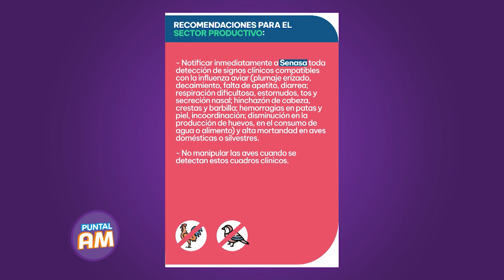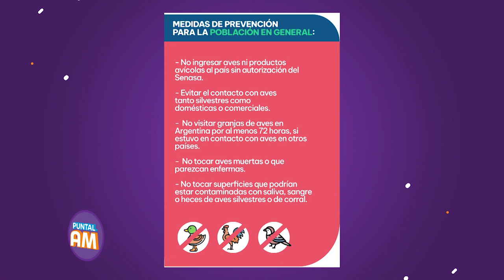Armando Nilson: ¿Qué es la gripe aviar y cómo se propaga?